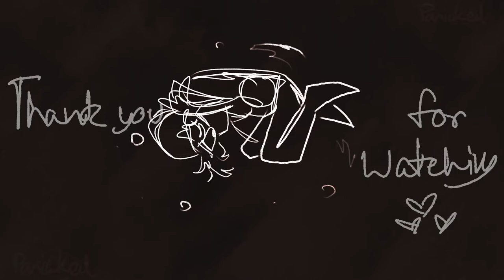Dark Red || Animation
:: Notes ::

UHHHHHH HEYYYYYYYYYY
uhm sorry, started highschool a few weeks ago, been busy
But heres what I got to post before I disappear again
Hope you enjoy my very slow content (though I will be streaming on twitch, either Fridays or Saturdays (maybe both))

☆ VIDEO INFORMATION ☆
programs used:
ClipStudioPaint [ex]
ratio: 1080
fps: 30
Dark Red - Steve Lacy

time took: week

Characters here are Owned By ME
- Characters Used...
me irl

-Other character/s that aren’t owned by me...

Discord server is there as well if you'd like to join ^^